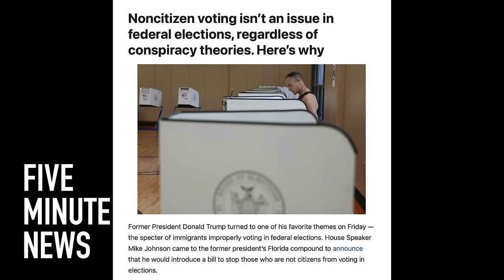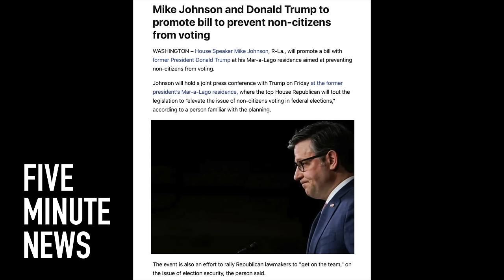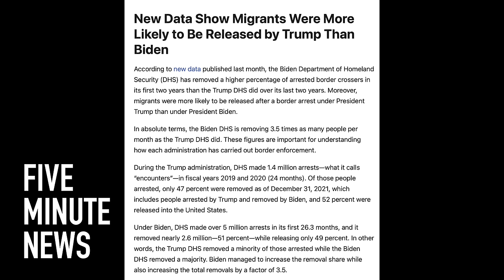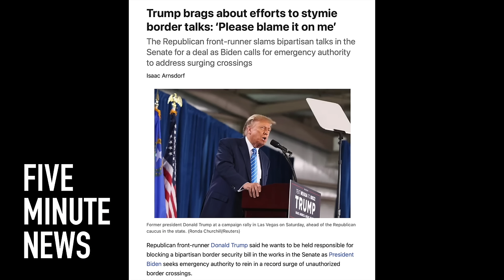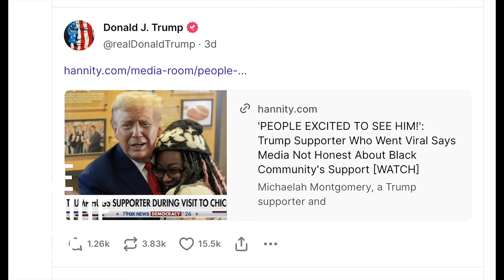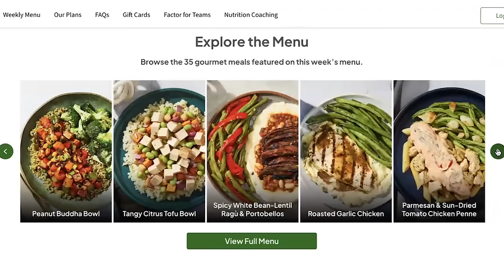Trump's fake migrant bill and MAGA events engineered to appear genuine. Anthony Davis reports.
From the fake bill to stop migrants voting to his Chick-Fil-A stunt, Anthony Davis exposes Trump’s performative photo-ops to make him appear powerful and popular.